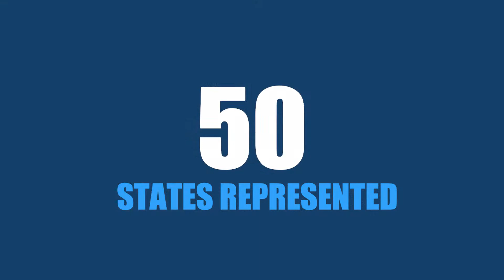Giving Day 2020 - Thank You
The Citadel family stepped forward in a remarkable way to support the college and make Giving Day an extraordinary success.

Together, we broke all prior Giving Day records. Together, we exceeded our initial goal, unlocked two challenge gifts, and raised an unprecedented $1,222,392 for The Citadel from 2,850 donors in a single day.

THANK YOU to all members of The Citadel family who stepped forward
to make yesterday an overwhelming success and a record-breaking day in the college's fundraising history.

Your passion and generosity ensure the forward march of the Long Gray Line.